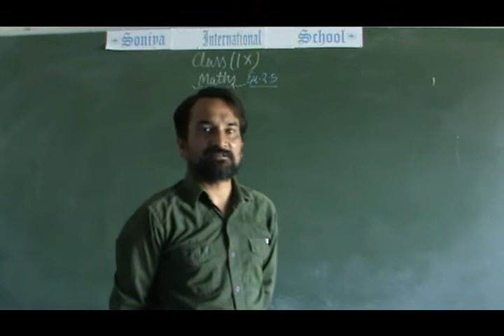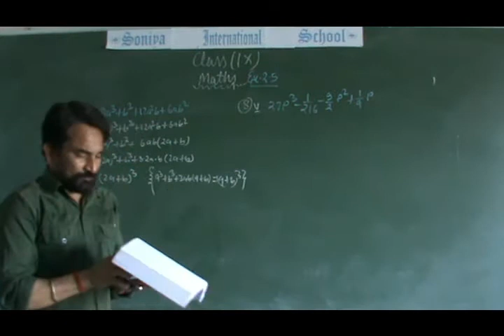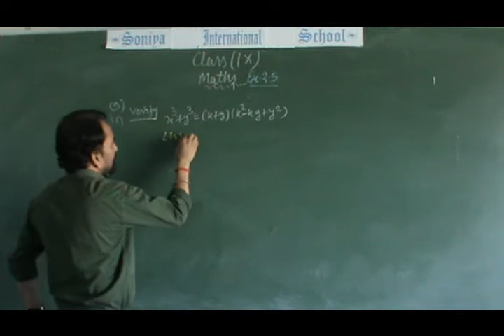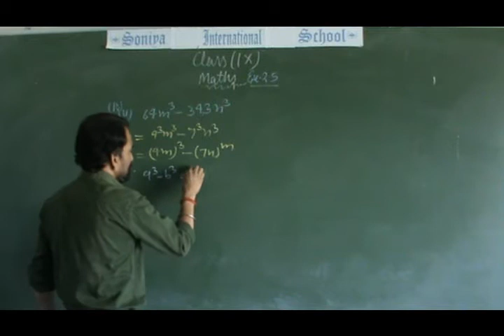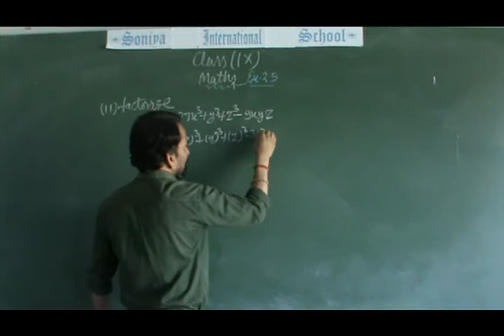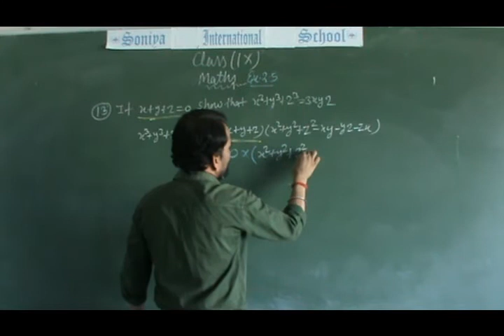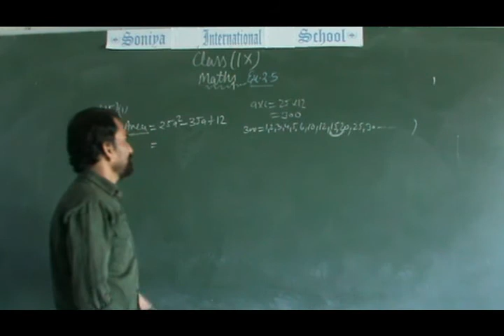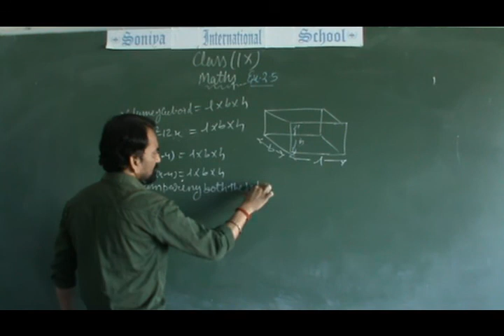Soniya International School Online Classes | Class IX